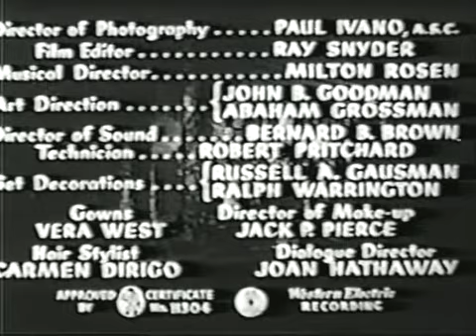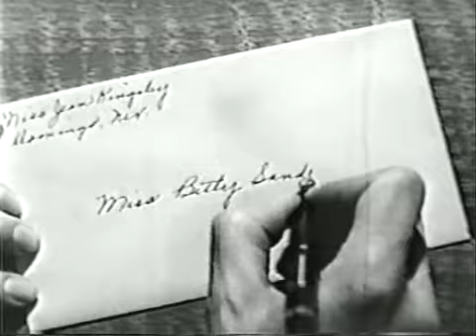The Spider Woman Strikes Back (1946)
A young girl goes to work as a live-in caretaker for a spooky old woman. She doesn't know that every night, the woman drains some blood from her to feed her strange plant.